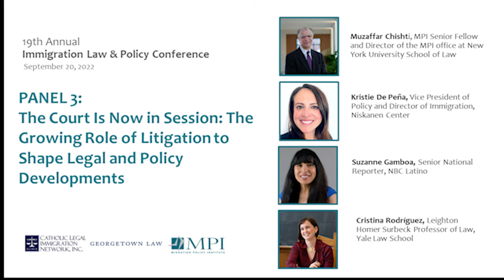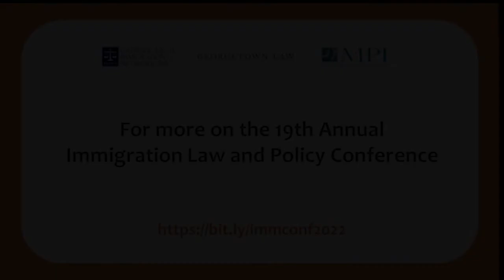The Court Is Now in Session: The Growing Role of Litigation to Shape Legal and Policy Developments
In a trend that began several administrations ago and has dramatically accelerated, opponents of the administration in power have been heading to court to block immigration policies and rulemaking. During the Biden administration, red state elected officials have turned to the courts to block changes to interior enforcement, the end of the Migrant Protection Protocols, the use of prosecutorial discretion, and more.

​How are court rulings affecting the Biden agenda, and how is the administration responding? What do recent Supreme Court decisions, including on DACA, suggest for the future? And what have been the impacts and politics of states banding together in litigation against administrations of the opposing party? Beyond turning to the courts, Texas has asserted a muscular role in immigration enforcement, spending billions of dollars on a border operation, busing migrants to Washington, DC and New York, and more. In the continued absence of action by Congress, will more states rush in to fill the power vacuum?

Moderator: Muzaffar Chishti, MPI Senior Fellow and Director of the MPI office at New York University School of Law
Speakers:
Kristie De Peña, Vice President of Policy and Director of Immigration, Niskanen Center
Suzanne Gamboa, Senior National Reporter, NBC Latino
Cristina Rodríguez, Leighton Homer Surbeck Professor of Law, Yale Law School